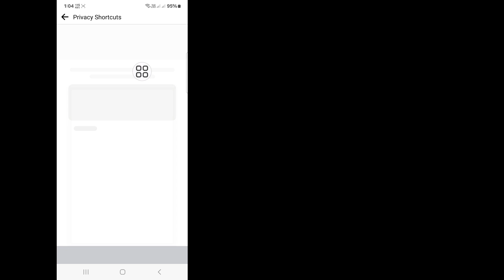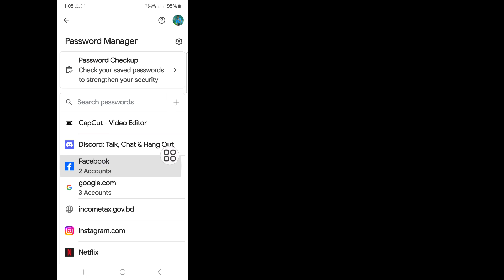How To See Your Facebook Password (Update 2024)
Hello Viewers Welcome To Solutions Box. Here In This Video You Will Learn. How To See Your Facebook Password (Update 2024) | SEE Facebook Password

How to see your facebook password if you forget
how to find your facebook password
How to find out your Facebook password
Can I see my Password on Facebook?
How do I find my Facebook ID and Password?
Facebook password recovery how to
How To See Facebook Password In Mobile
Show Facebook Password
how To See Facebook Password While Logging